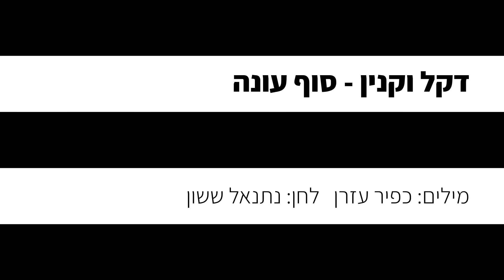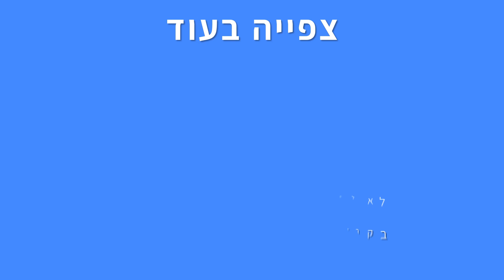דקל וקנין - סוף עונה (קריוקי פסנתר)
אנחנו יצרנו עבורכם גרסה אקוסטית של קריוקי פסנתר אינסטרומנטלי  לשיר "סוף עונה" של דקל וקנין, עכשיו אתם יכולים לשיר את השיר בצורה קלה ונוחה!

✘קרדיטים
מילים: כפיר עזרן
לחן: נתנאל ששון

✘מילים✘

כמעט שהתרגלתי
לחבק כרית בלילה
כי את חסרה
וכמעט שהתרגלתי
לא לשאול ולא לדעת
אם את עוד ערה

ואם זה לא היה עצוב
אולי גם הייתי
צוחק וצועק, וזורק לך מילה ושותק
אולי היית מבינה

שיום גשום כבר סוף עונה
התגעגעתי כבר שנה
כמעט שהתרגלתי לבדידות ללכת לאיבוד להיסחף
יום גשום כבר סוף עונה
התגעגעתי כבר שנה
כמעט שהתרגלתי בימים האחרונים שלא להתאהב

כמעט שהתרגלתי
לעשות דברים אחרת
קל טיפה יותר
ועכשיו כבר התרגלתי
עם עצמי להישאר
משהו חסר

בטוח הייתי
צוחק ובורח, זורק עוד מילה ושוכח
אולי היית מבינה